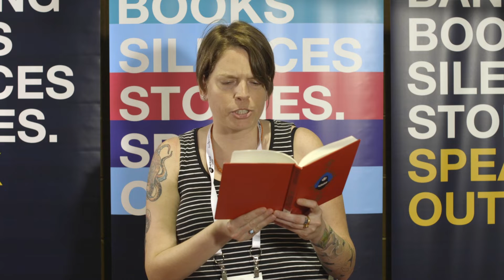BannedBooks2018 Lindsay Beckman